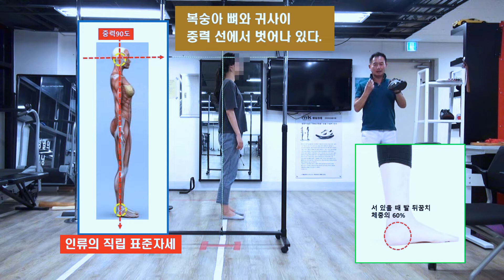바른자세를 만들어라 앞 50% 뒤 50%를 만들어야 한다 비뚤어진자세 알아보기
뒤태자세 자세가 뭐 중요하냐고요 자세는 체형을 만들고 틀어진 체형은 비만 근 골격 질환 통증 평발등 만병 노화의 원인이 됩니다.